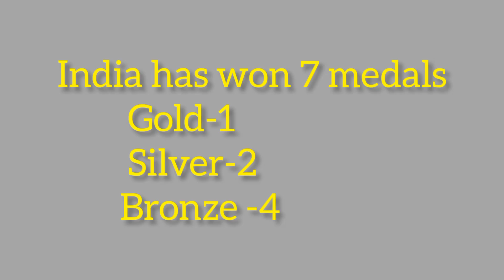Important GK/Tokyo Olympic 2020/Learn Keys/tnpsc /tet/trb